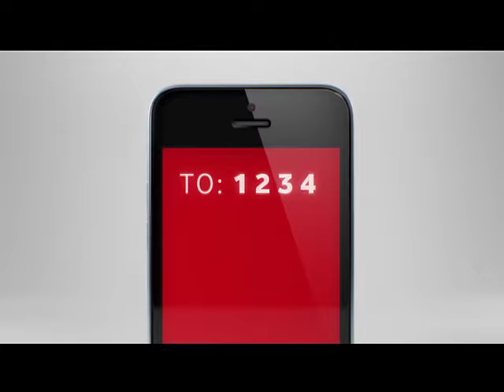Vodacom Give a gift